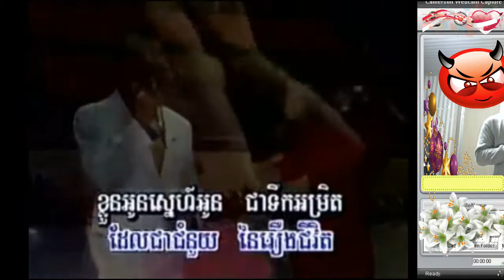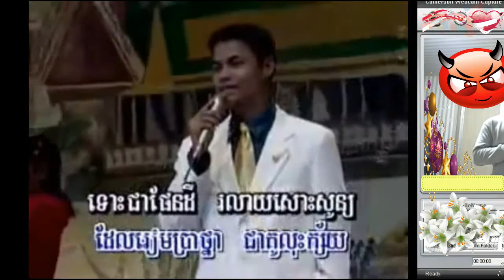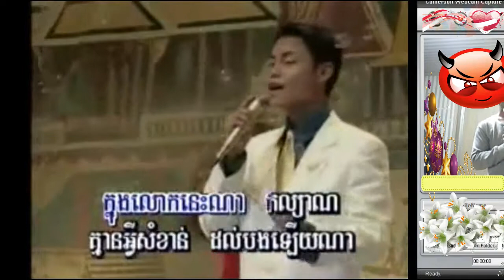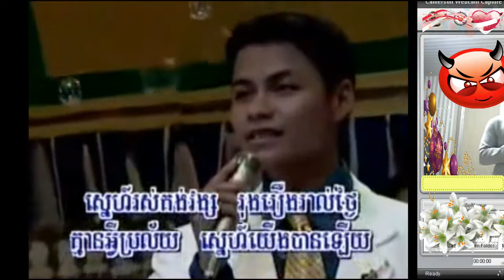KromMaekLerDey-ក្រោមមេឃលើដី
បទចំរៀងខ្លះបើខុសចំនងជើងឬមិនពិរោះ សូមអធ្យាស្រយ័ផង(គាត់ច្រៀងលេងកំសាន្តទេ)